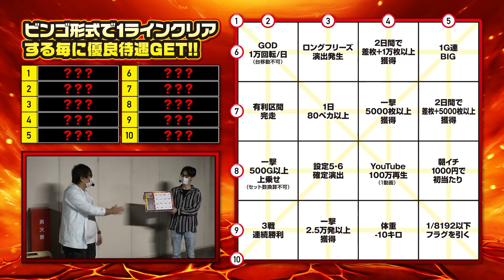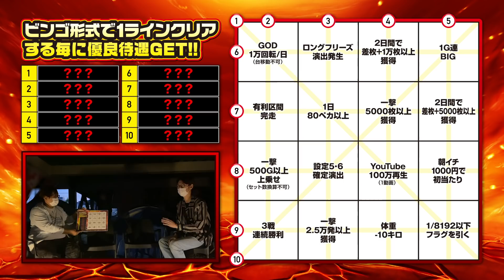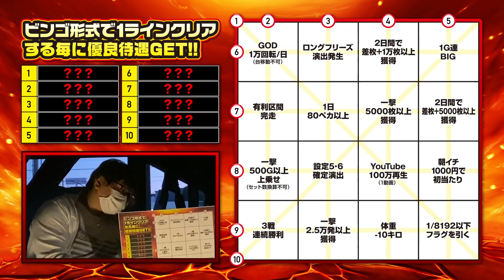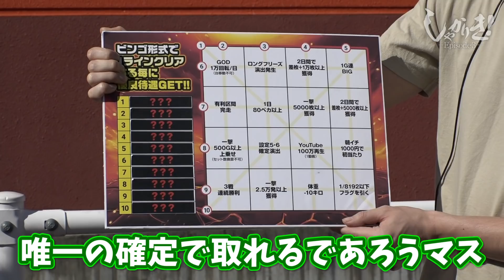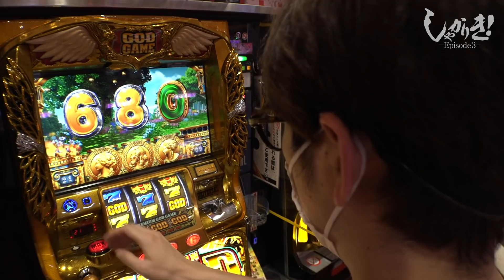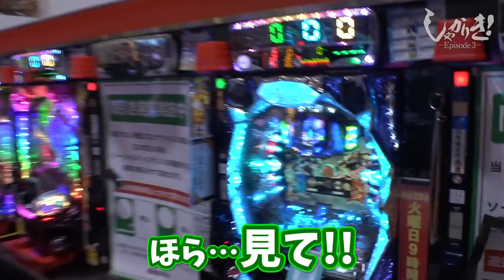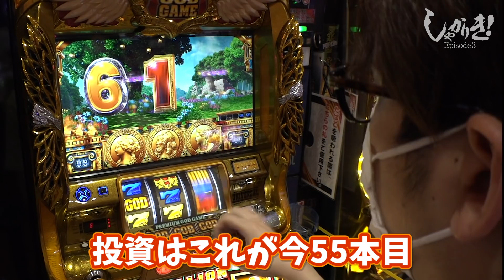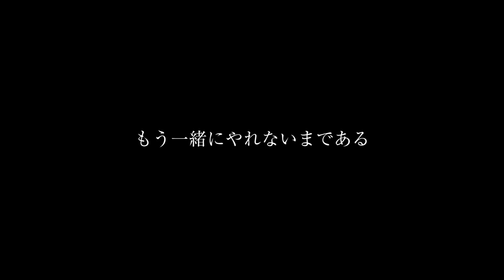【ゴッド凱旋】しゃかりき！3【第1戦目】(1/4)[ジャンバリ.TV][パチスロ][スロット]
【超過酷ガチ実戦番組〜第3章〜】
今回の挑戦者はタイキドン・パン君の二人

《移動は長距離バス&徒歩》《宿泊は野宿》《食事は自炊》
理不尽過ぎる劣悪な収録環境が、二人の精神を破壊する…!!

さらに今回は演者自らの提案で超強烈なノルマを設定
『1年以内に高難度ビンゴミッションを4ライン以上達成』できなれば…ガチ引退!!

まさに命懸けの戦いに挑む二人。果たして彼等の運命は如何に…